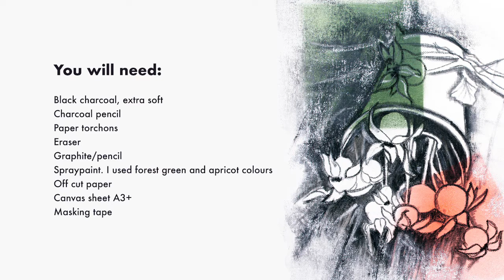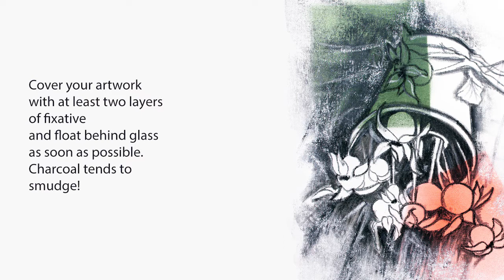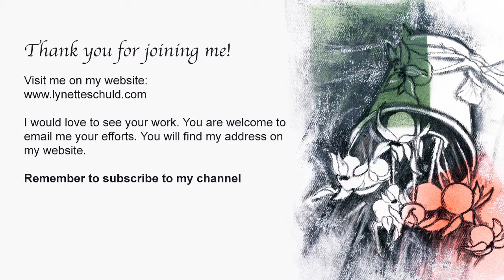Rosehip with mixed media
Sometimes we just feel like using more than the conventional! How to create a background using spray paint!

Video editing  and graphics: Joan Keyter at Protean Publishing.